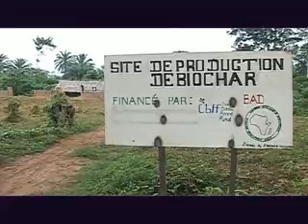Biochar in Congo - against deforestation, poverty and climate change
The Biochar Fund and its local partner ADAPEL implement a three-year project in the Democratic Republic of Congo. It aims to phase out slash-and-burn farming. 200 very poor farmers participate by introducing biochar in their soils.

The project is funded by the Congo Basin Forest Fund -  a fund created by the British and Norwegian governments, hosted by the African Development Bank, and chaired by Nobel Peace Laureate Wangari Maathai, aimed at halting the deforestation of Central Africa's forests.

The project is being implemented under difficult circumstances, deep in the interior of the Congo (Equateur Province). Nonetheless, it is seen as a crucial pilot program because it unites the fight against deforestation, food insecurity and climate change.